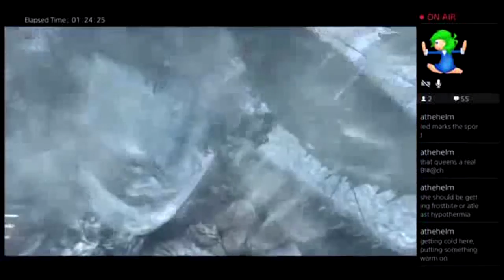Tomb Raider 38 who are you ?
what game do you want to see me play next  let me know in comments